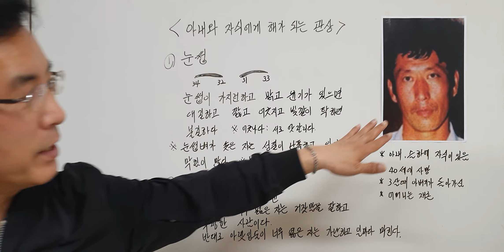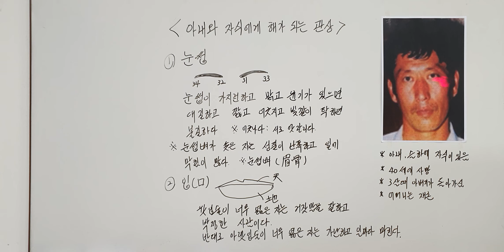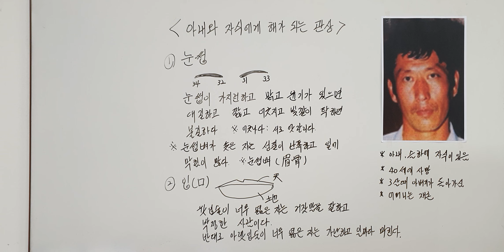아내와 자식에게 해가 되는 관상